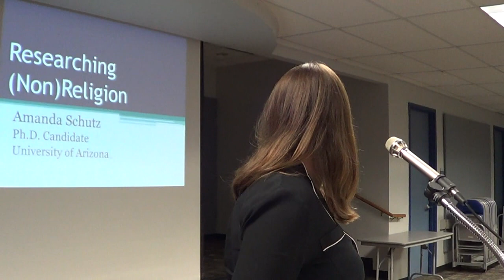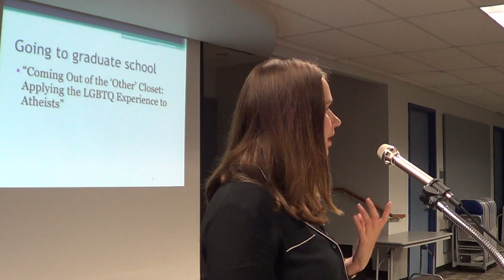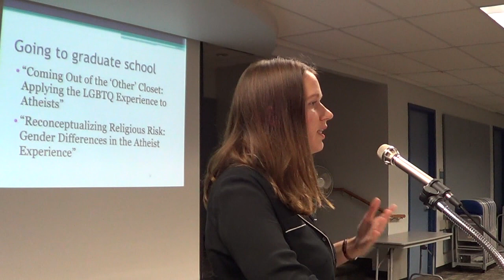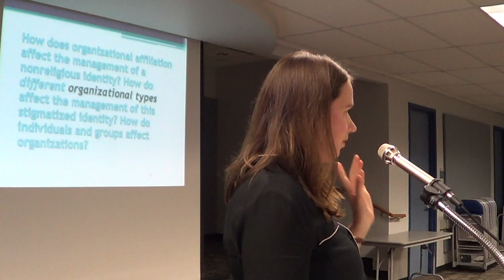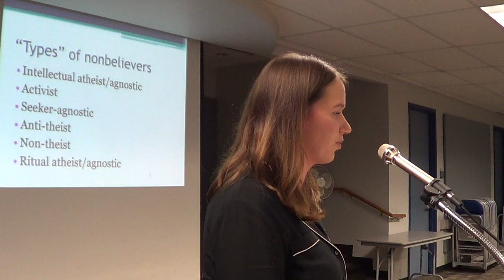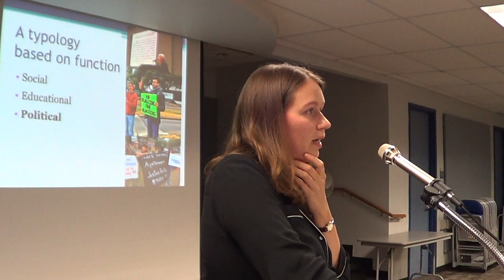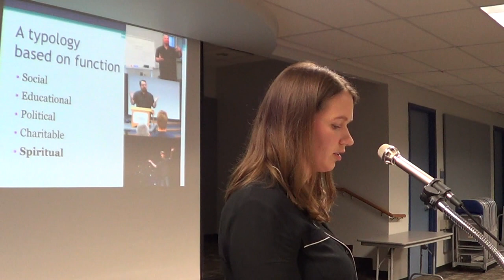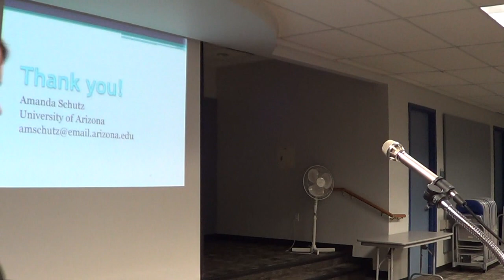Amanda Schutz: Sociology of Freethought Organizations @ Humanists of Houston April 2015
This event featured a presentation by Amanda Schutz from the University of Arizona, who is pursuing her PhD in Sociology through the study of freethought organizations in Houston. Amanda shared with Humanists of Houston about why she has chosen this as her field of study, what her research has revealed about freethought organizations, and what kinds of impact her findings may have on the field of sociology.

Humanists of Houston is Houston's original freethought community.